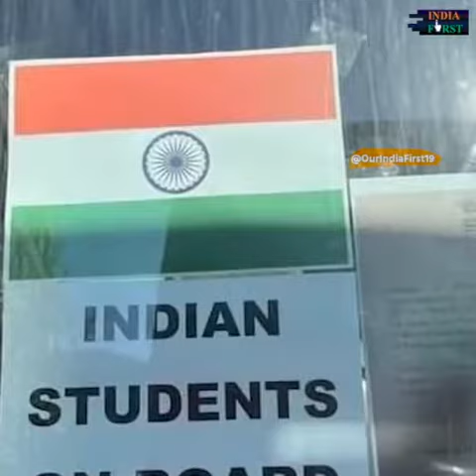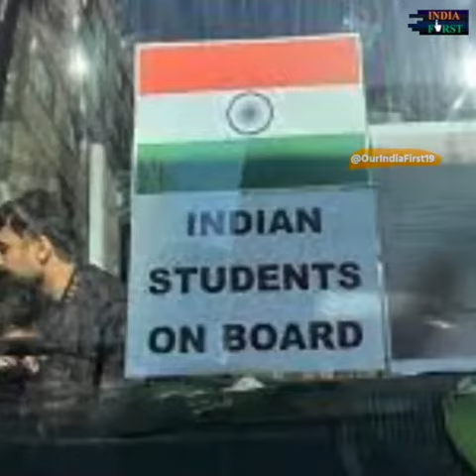हिन्दुस्तान’ की आन-बान और शान तिरंगा युद्धग्रस्त यूक्रेन में भारतीय छात्रों की बना ढाल| India First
This video is about: हिन्दुस्तान’ की आन-बान और शान तिरंगा युद्धग्रस्त यूक्रेन में भारतीय छात्रों की बना ढाल

Narendra modi
modi
prime minister of india
pmo india
pmo
pm narendra modi
pm modi
namo
pm of india
pm narendra
modi speech
india
narendra modi youtube
narendra modi
latest speech 2018
narendra modi
interview
modi speech today
modi live
live video
india
india first